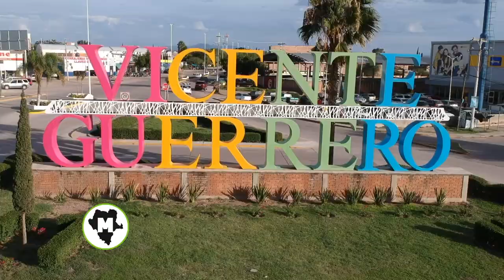Construirán un campus de la UJED en Vicente Guerrero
El rector de la Universidad Juárez del Estado de Durango, Rubén Solís Ríos, confirmó que la universidad contará con un nuevo campus en el municipio de Vicente Guerrero, además la alcaldesa Juanita Acevedo comentó la felicidad y orgullo para Vicente Guerrero el que la Universidad Juárez tenga una sede más.